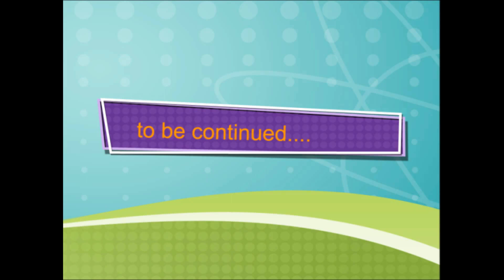Honey's Rehab Part 1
Honey's rehab from a double knee TTA.